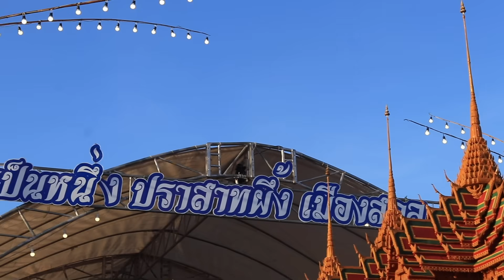บุญออกพรรษา แห่ปราสาทผึ้ง จังหวัดสกลนคร ปี 2564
ฝากกดไลค์ กดแชร์ กดติดตาม และกดสั่นกระดิ่ง เพื่อเป็นกำลังใจในการสร้างผลงานต่อไปด้วยนะคะ
สนับสนุนให้กำลังใจ 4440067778 กรุงไทย น.ส.วิมลรัตน์ สุวมาตร์
Support at account number 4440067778 Krung Thai Bank. Wimonrat Suwamat account name.